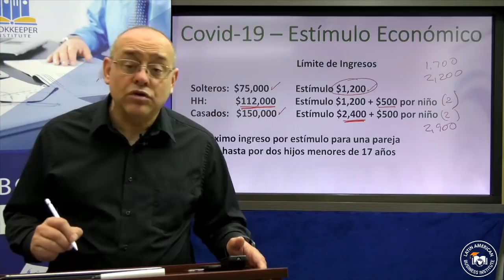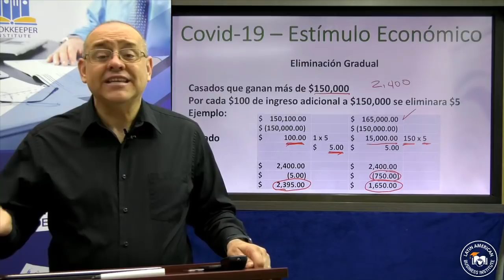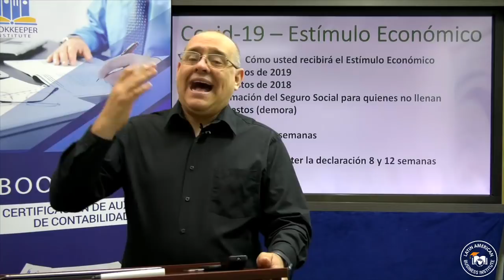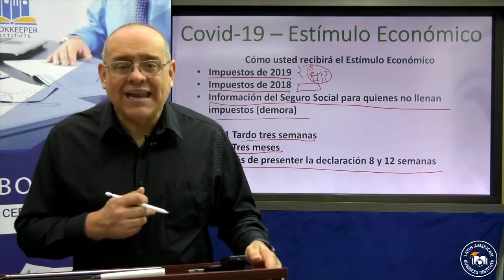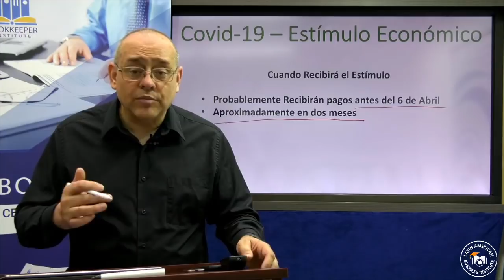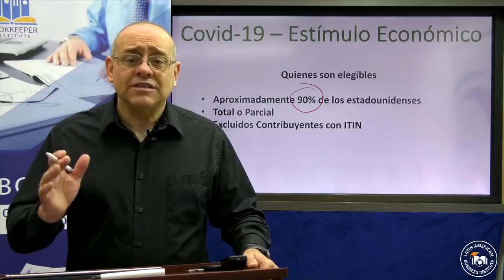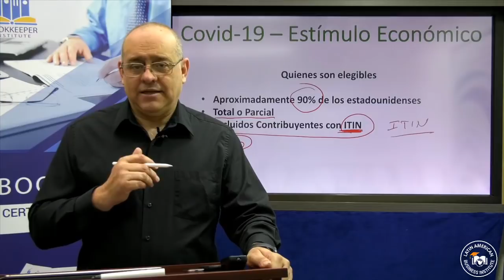¿Cuánto recibiré por el estímulo?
¿Cuánto recibiré por el estímulo económico?

El estímulo económico por efectos del Covid-19 es una ayuda que el gobierno de Estados Unidos ha decretado para que los contribuyentes puedan recibir un ingreso adicional para combatir los problemas ocasionados por la pandemia.

El estímulo económico es un pago único, lo recibirá una vez:
$1,200 por adulto
$500 Niños (17 años Max. 2)
Parejas reciben $2,400
Máximo Estímulo $3,400

¿Cómo recibirá el estímulo económico?
Impuestos de 2019
Impuestos de 2018
Información del Seguro Social para quienes no llenan impuestos

¿Cuándo recibirá el estímulo económico?
Probablemente recibirá el pago antes del 6 de Abril si ya ha presentado su declaración de impuestos de 2019